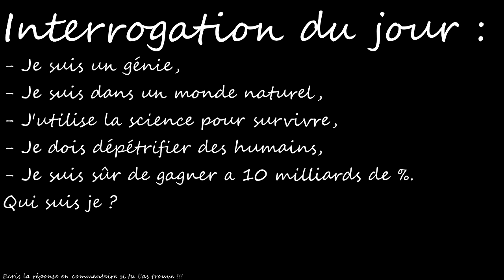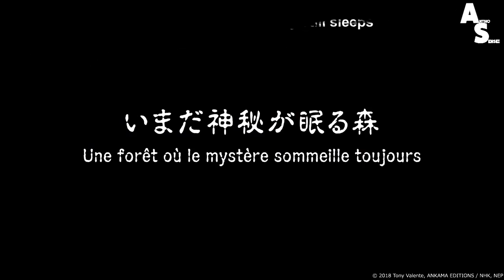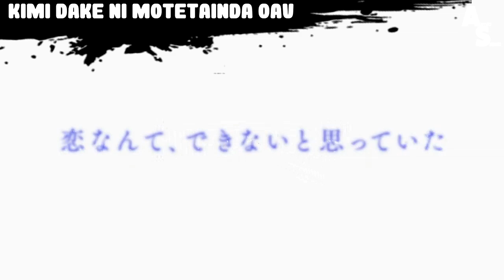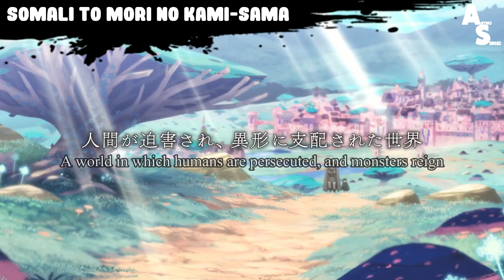ACTU' ANIMES : DE NOUVEAUX GROS ANIMES A DÉCOUVRIR !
plus▼

Hello les gens !!! C'est Antho Sensei aujourd'hui on va parler des nouveaux animés qui sortiront prochainement !

                                        『 Antho Sensei』

                                         『 Remerciements 』